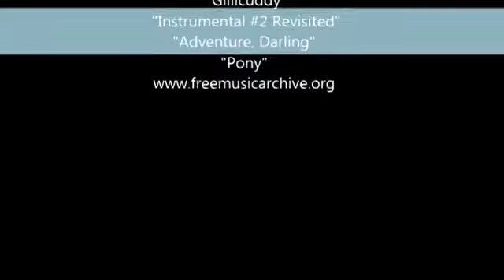Athens area Raccoon Creek Partnership and BBBS host KEEN Kid's Camp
The Raccoon Creek Partnership (RCP) is a local 501 (c) 3 non-profit watershed restoration group that partners with the Ohio University Voinovich School of Leadership and Public Affairs. Amy Mackey, the Raccoon Creek watershed coordinator works at the Voinovich School, allowing the organization to collaborate and work regularly with students, faculty and staff at the university. Each summer, the Raccoon Creek Partnership organizes a Summer Watershed Camp for children in the community. This year, they joined forces with Athens County Big Brothers and Big Sisters (BBBS) to organize a camp in hopes of reaching out to disadvantaged youth who might not otherwise get to participate in their annual summer camp.